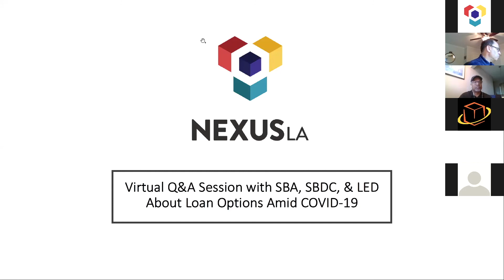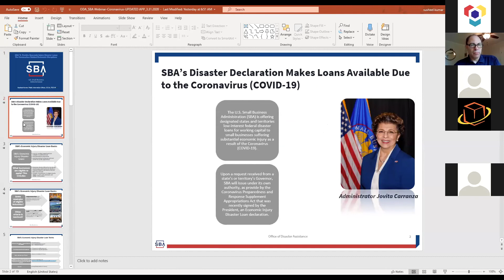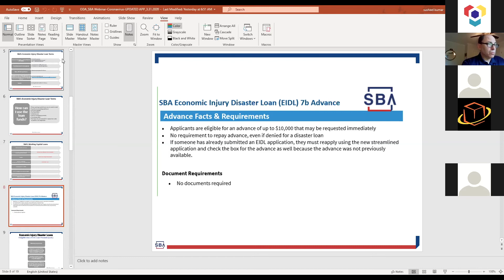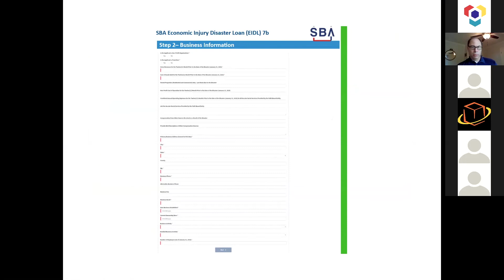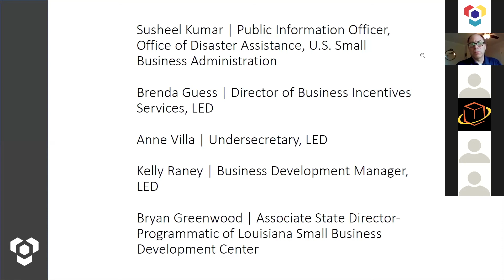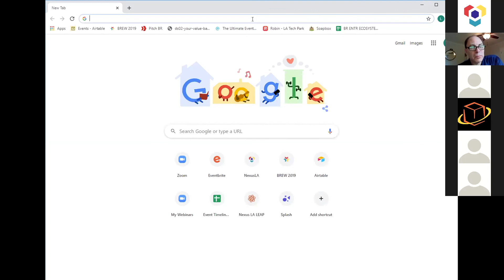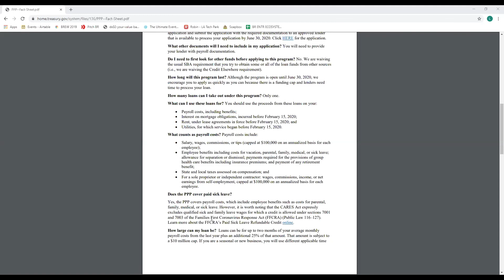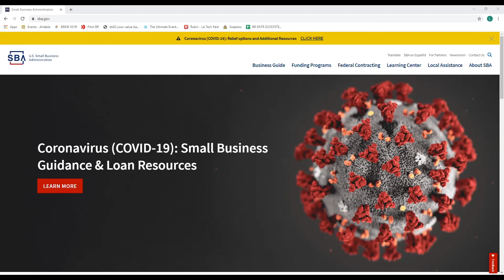Q&A Session with SBA, SBDC, & LED About Loan Options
Recording of an interactive virtual Q&A session with experts on all the various loan options available to small businesses during this turbulent and uncertain time. Many changes have occurred in just the last week, so it's more important than ever to know what option best suits you and your business. Please note that the information shared in this webinar will be accurate as of the time of recording and may change at any time.